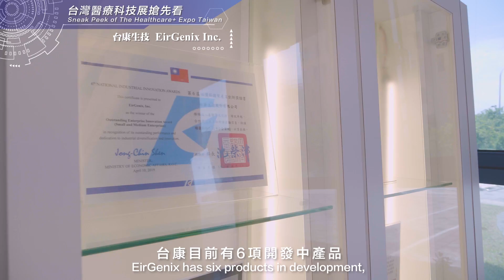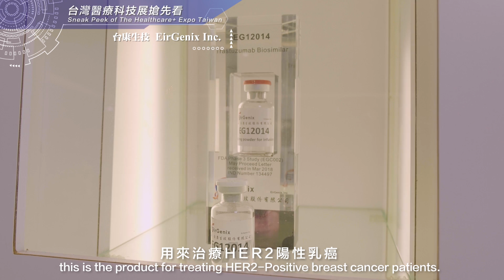台康生技 EirGenix Inc. - 生物藥、快篩試劑研發產製的合作首選！Your Reliable Biologics Partner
EirGenix provides premium quality CDMO services for biologics, develop biosimilar, and gets official approval for rapid diagnostic kit.

✨ Contract Development & Manufacturing Services
✨ Develop biosimilar
✨ COVID-19 related diagnostic kit (test in 10 min and get official certificate)
✨ Antigen and adjuvant protein for vaccine
✨ Capacity is 500 kg/year and will be at least 1,000 kg/year after new equipment built up.

Healthcare + Expo Taiwan provides solutions for medicine, health, and care. Starting from all aspects of healthcare needs, the expo strategically connects electronics, IT, biotech, pharmaceuticals, medical devices, precision machinery, precision medicine, and health management industries together.

Please come and visit EirGenix booth at Nangang Exhibition Center Hall 1 (4F), Booth number: L001. We would love to meet with you!